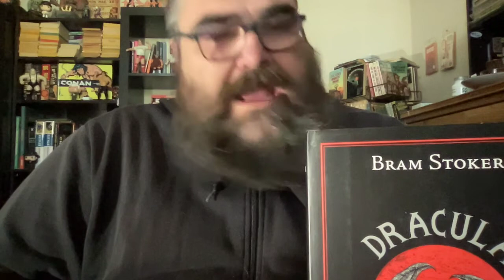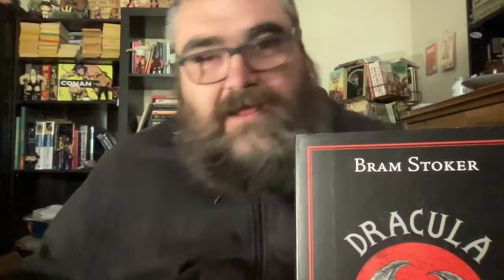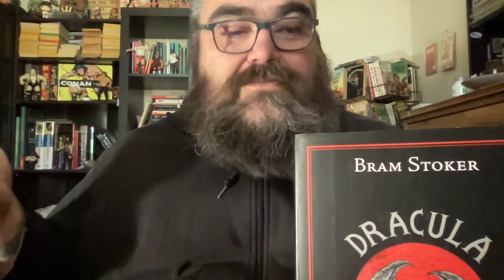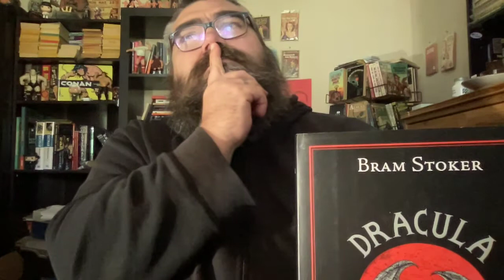Dracula Chapters 5-6 Mina, Lucy, and bunch of other saps bram stoker